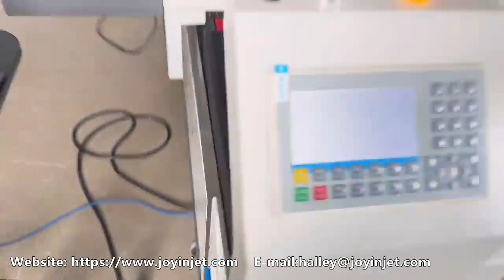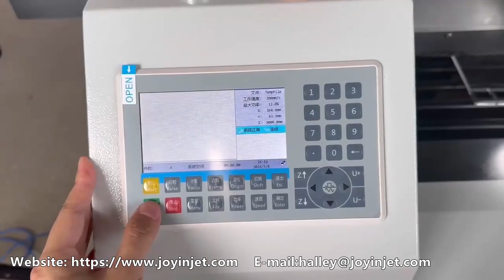JN-1325 Laser Machine Working Video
Model: JN-1325 Laser Machine
Working size : 2500*1300mm
Tube: 300-350W
Tube Life: 10000hours
Exhaust pipe: Yes
Chiller: JZ-5500
Table: Blades Table
Control System:RD
Red dot: Yes
UP&Down Table: NO
Focus:CCD Camera
If you are interested, welcome to consult！